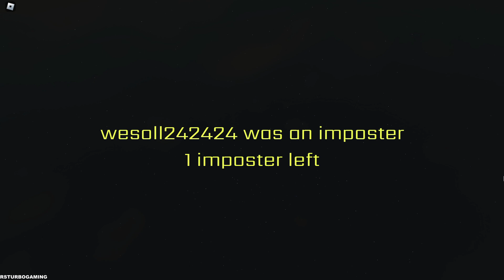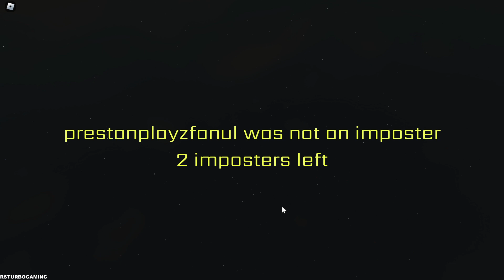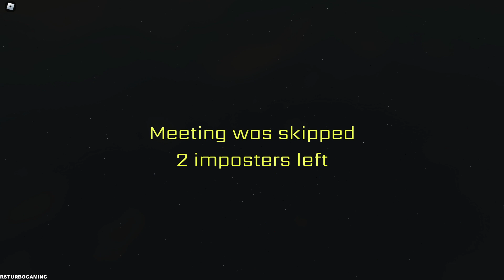Among Us - Imposters 3D - *NEW SNIPER IMPOSTER ROLE* Gameplay (Roblox) Part 41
🎮Game Description